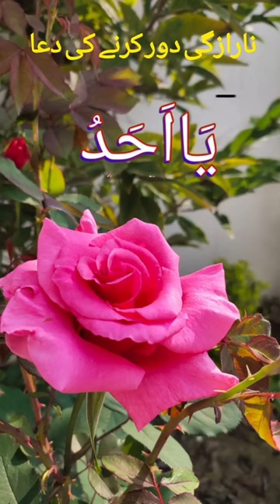Narazgi door karne ki Dua 🤲🏻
shorts
youtube shorts
Dua